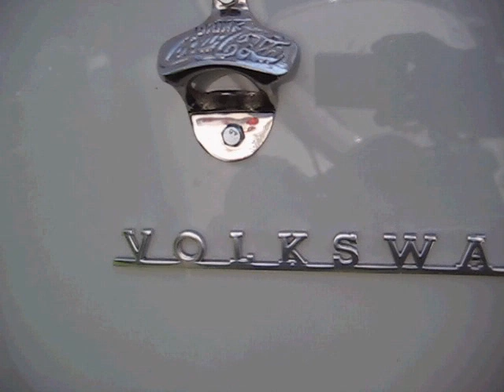vw (aircooled) beetle part2 @ hoeilaart 2011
transporter, baywindow, early bay, late bay